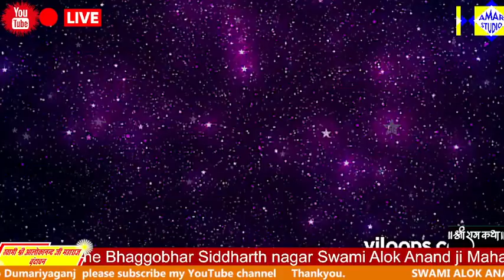ts the official Youtube channel Account of SWAMI ALOKA NAND JI MAHARAJ Visit the channel for every information regarding him and to get updated with all upcoming Program, Ramayan Path, Geet Path, Live Shri Ram Katha, Shrimad Bhagwat Katha, Shiv Katha & Shri Hanuman Kathas shows.